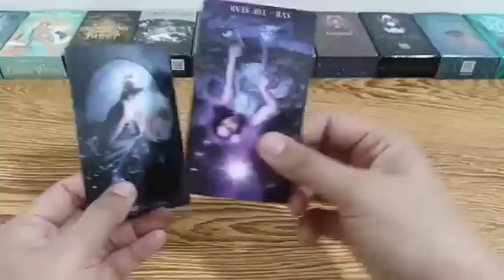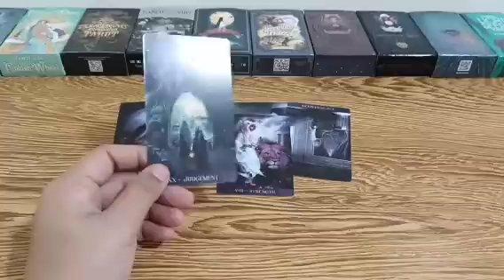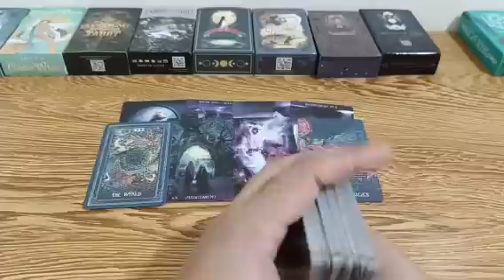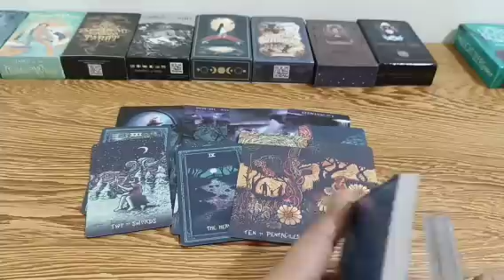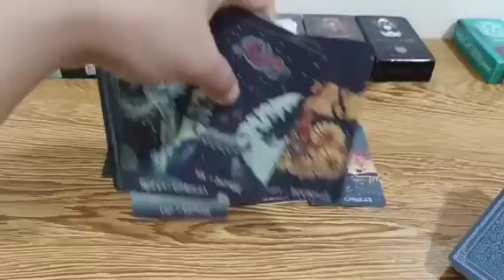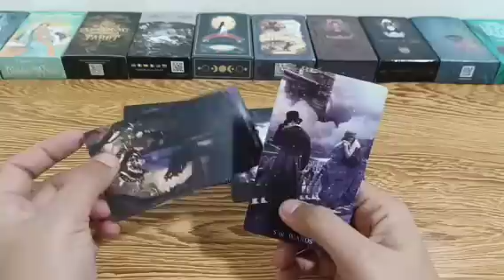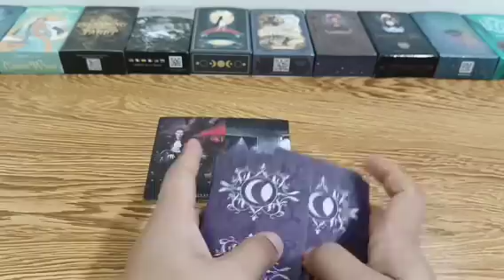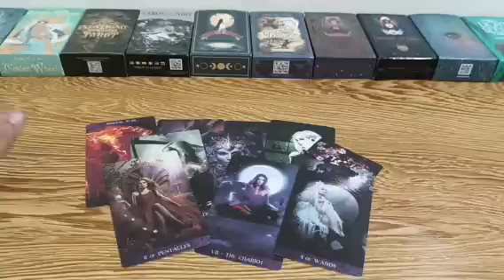Chamba mo sa person na to dahil naghahanap talaga sya ng makakasama sa buhay.